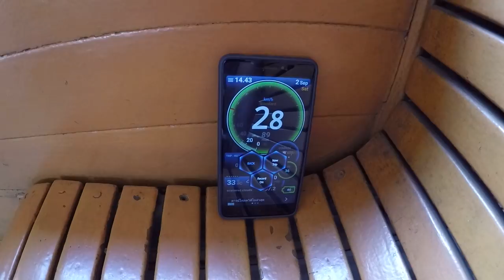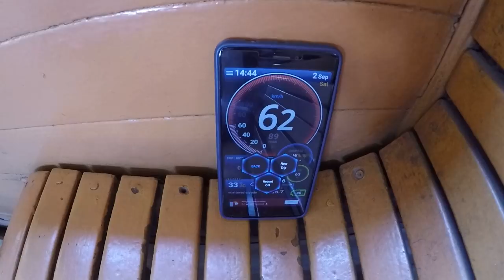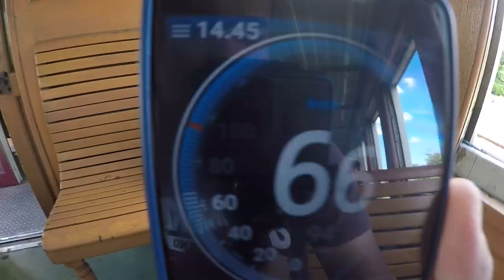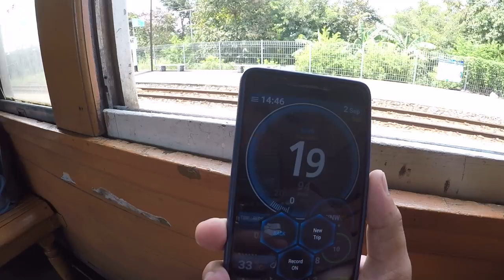Thai Railway : จับความเร็วรถไฟไทย GEK เร็วแรงแค่ไหนมาดูกัน GPS Speedmeter Thai Railway